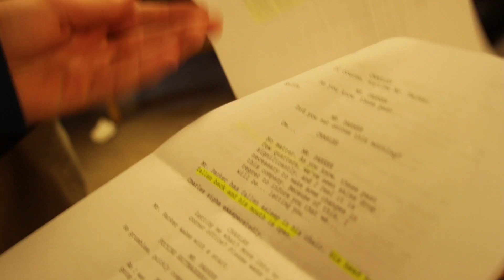KYLE EMERSON Final Final Edit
Final Edit by Kyle Emerson